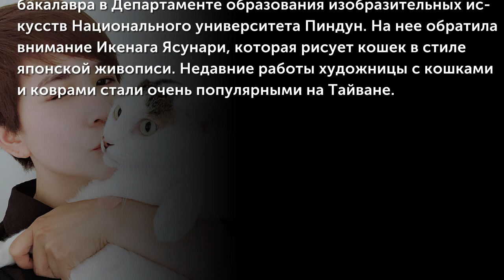Chen Pei Yi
Chen Pei Yi родилась в Тайване в 1984 году. Получила степень магистра изящных искусств в Университете Дунхай и степень бакалавра в Департаменте образования изобразительных искусств Национального университета Пиндун. На нее обратила внимание Икенага Ясунари, которая рисует кошек в стиле японской живописи. Недавние работы художницы с кошками и коврами с удивительно тонкой кистью стали очень популярными на Тайване.
(Музыкальное сопровождение: Helen Jane Long. “Eclipse”)